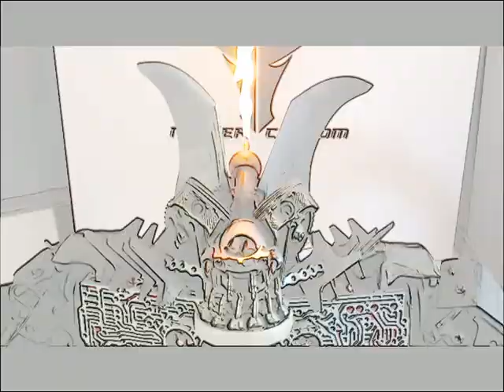скульптура "пробуждение ярости" NESTER CUSTOM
NESTER CUSTOM СКУЛЬПТУРА АЛЕКСАНДРА НЕСТЕРЮКА "ПРОБУЖДЕНИЕ ЯРОСТИ"